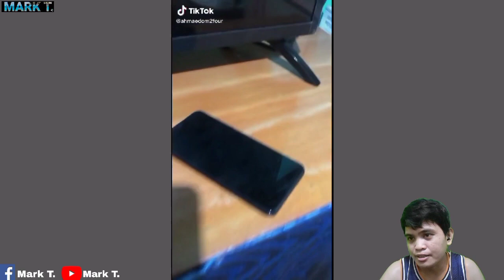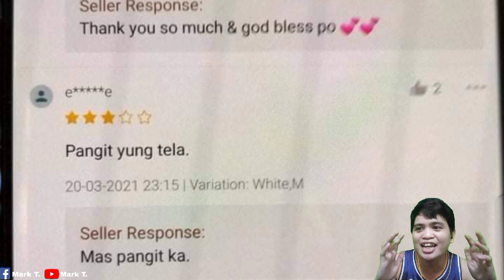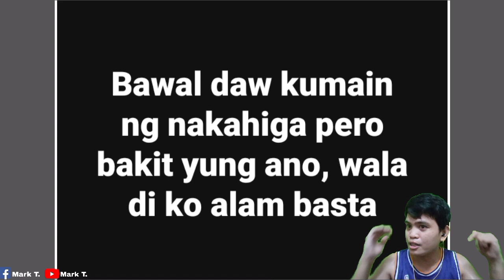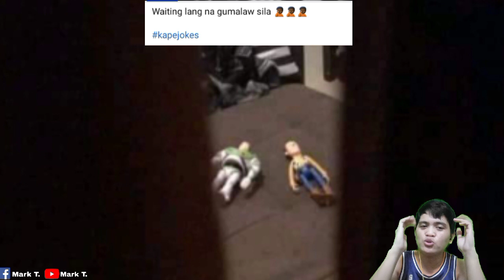PINOY MEMES - Ako Ang Huling Hokage Best Funny Memes Compilation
Yo What's Good Mga Strong People Muling Nag babalik Si Mark T. Yeah Mawawala ang Problema nyo kahit Konti sa mga Pinoy Memes at Funny Videos na Mapapanuod Natin! Lalo na Sya Daw Ang Huling Hokage sya Si Narito ay Si Naruto Pala At Syempre Si Ate Gay At Ang Version nya ng Bakit Nga Ba Mahal Kita😆 Enjoy at Ma Good Vibes sa Mga Memes Don't Forget to Subscribe👍☺️

pinoy memes compilation 2021
pinoy memes
memes compilation 2021
memes pinoy
memes filipino
pinoy meme
funny memes 2021
funny pinoy memes 2021
meme filipino 2021
filipino memes 2021
pinoy memes compilation 2021 part1
memes pinoy 2021
2021 memes compilation
pinoy meme 2021
funny filipino memes
memes 2021 compilation
pinoy funny memes
pinoy memes 2021 part1
pinoy memes compilation 2019
memes 2021
filipino memes
pinoy meme compilation
2021 pinoy memes funny videos
funny videos pinoy memes compilation 2021
try not to laugh filipino memes
filipino memes compilation 2021
filipino meme
funny pinoy 2021
new memes 2021
funny memes pinoy
pinoy funny memes compilation 2021
pinoy funny moments 2021
pinoy funny videos 2021
funny memes 2021 filipino
funny meme 2021
funny pinoy memes
pinoy funny memes and moment
pinoy funny moments
pinoy memes
funny memes compilation 2021
pinoy memes compilation
funny 2021 pinoy
2021 memes
meme pinoy
funny pinoy moments 2021

god bless